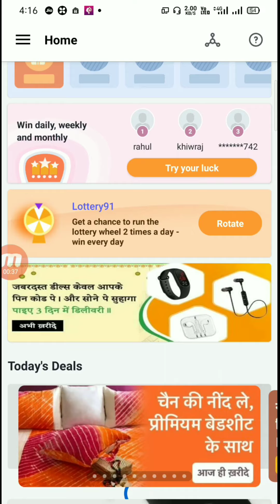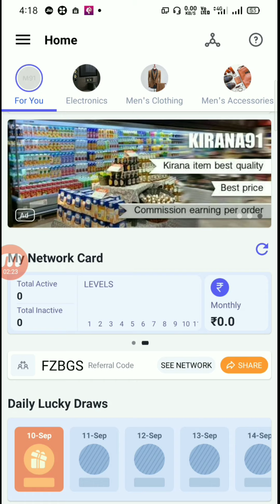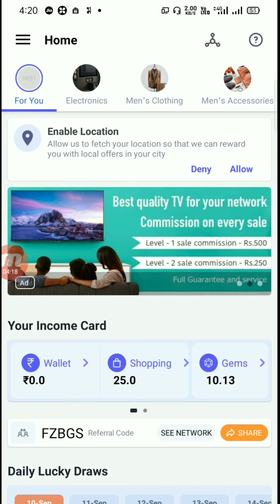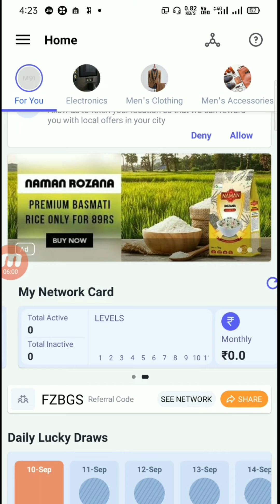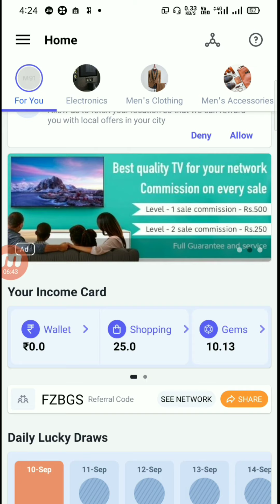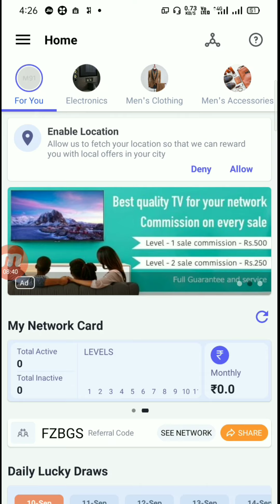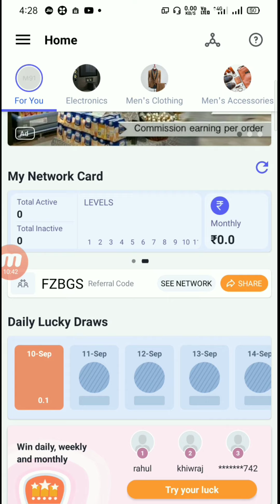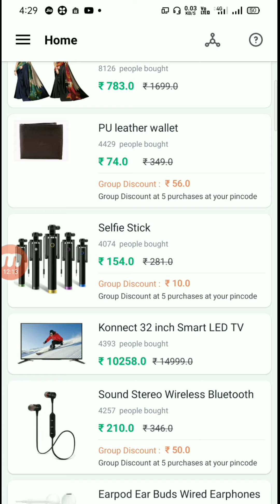mall91 se paise kaise kamaye | app se paise kaise kamaye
app se paise kaise kamaye paytm cash,
earn money app,earn money app se paise kaise kamaye,daily earn money app se paise kaise kamaye, earn money,
  earn money online, earning app, earn money app, earn money, earn s or above 1 times in classic

Your questions

mode, earn paytm cash, earning app 2020, earned it, earn money online tamil, earn money by playing games,paise kaise kamaye, paise kaise kamaye ghar baithe, paise kaise kamaye mall91 se paise kaise kamaye